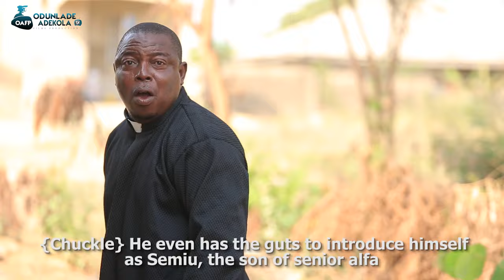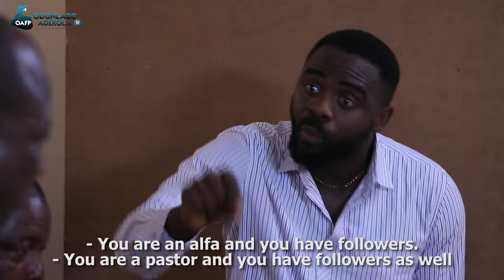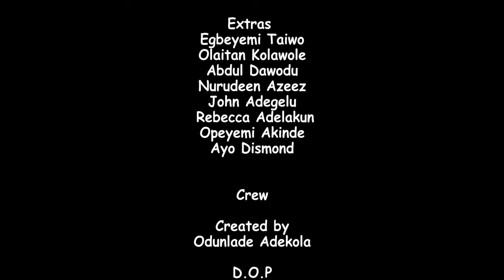SAAMU ALAJO ( OJISE OLORUN ) Latest 2022 Yoruba Comedy Series EP71 Starring Odunlade Adekola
Saamu use his gimmicks to plot a fierce battle between two prophets in order to stop religious discrimination and bring peace amongst the people in the community.